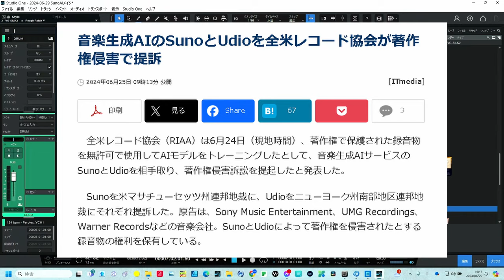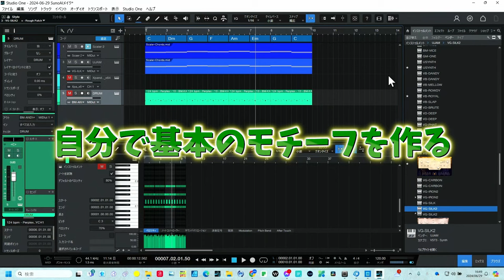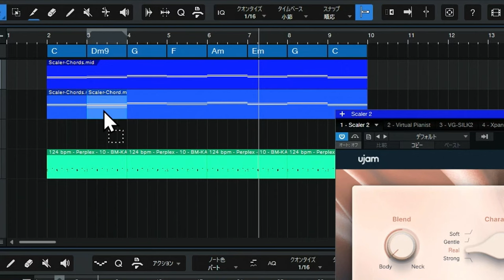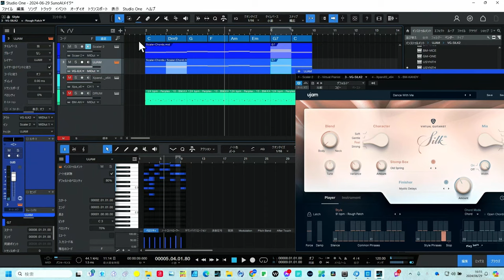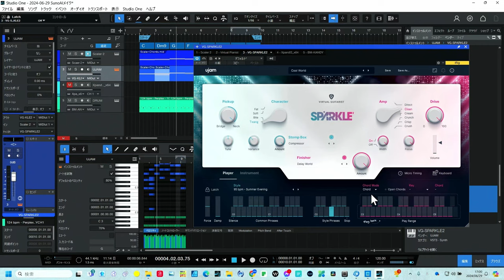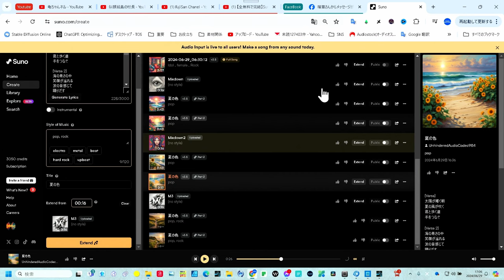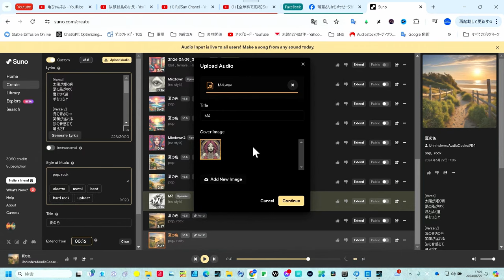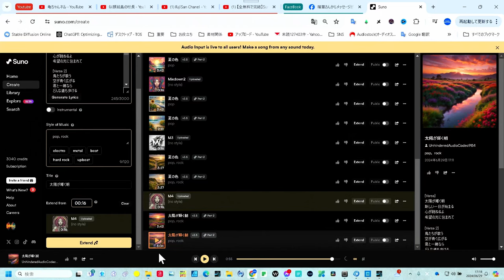SunoAIの著作権問題を回避！オリジナルモチーフを素早く作るDAWテンプレで作曲する！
AI技術の進化は日々進んでおり、SunoAIやUdioが全米レコード協会から提訴された一方で、多くのクリエイターがAIを活用しています。
SunoAIの「Sound To Song」機能を使えば、自分の音源をアップロードしてオリジナルの作曲が可能です。
本動画では、DTMとの組み合わせで著作問題を回避しつつ、オリジナルモチーフを使った作曲方法を詳しく紹介します。これからの音楽制作に役立つ情報をお届けします！